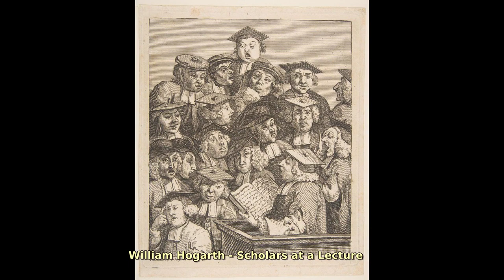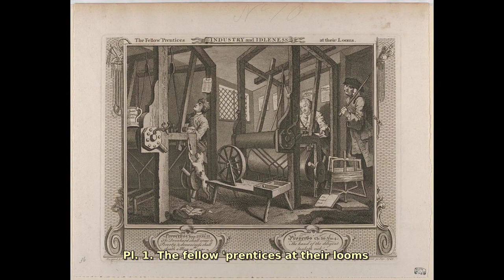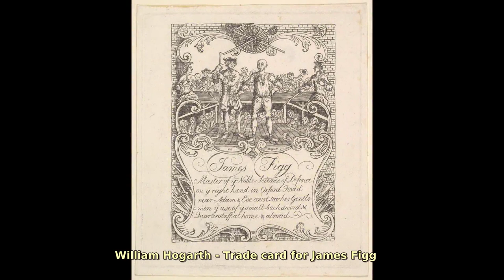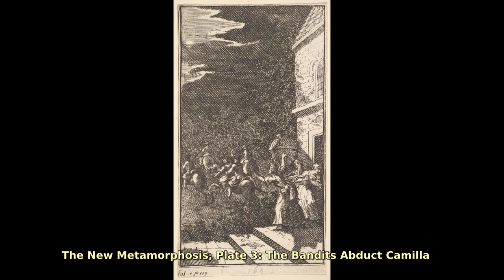William Hogarth. Find public domain images of William Hogarth at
The deterioration of British morals.